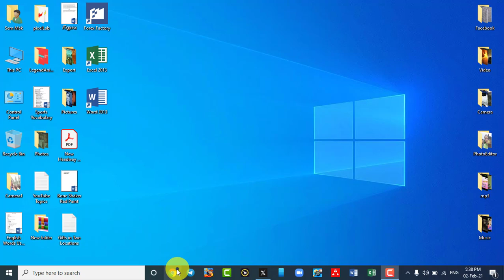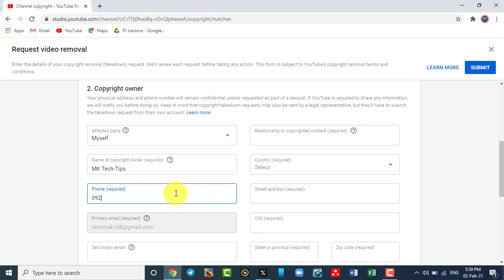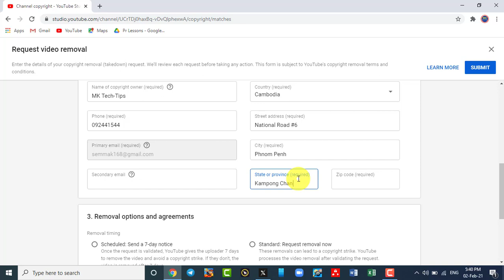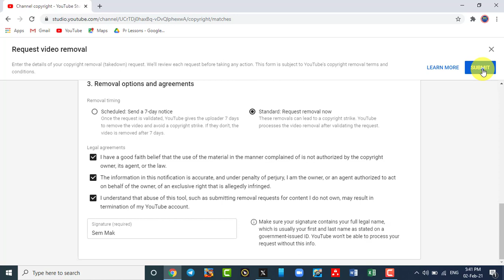Someone Reused My Videos || Manage Your Video's Reuse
Manage Channel Copyright || Manage Your Video's Reuse